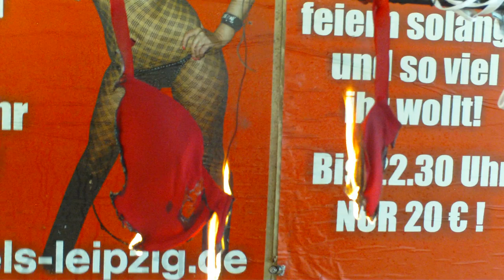Seksowny bielizna + biustonosze + majtki i strój kąpielowy. Filmu (7)